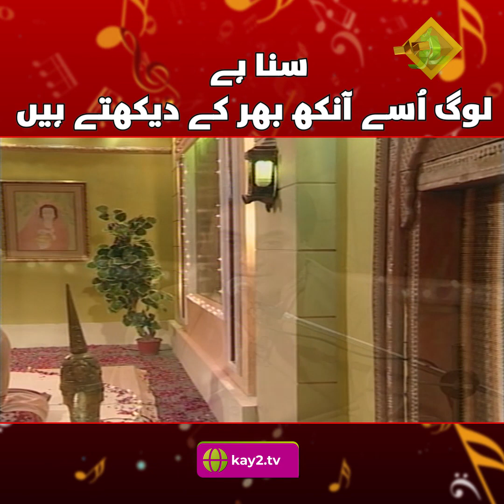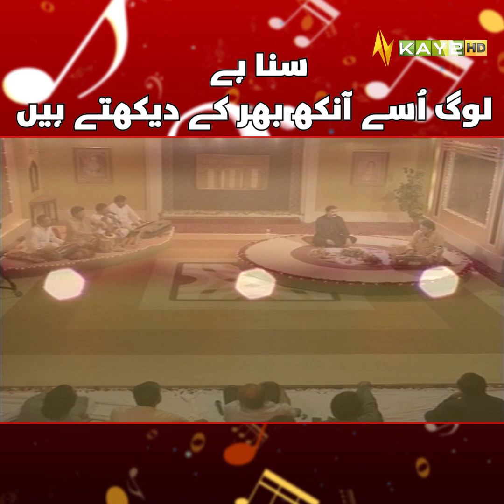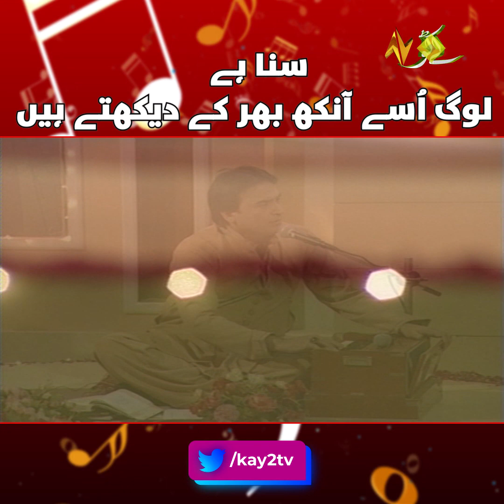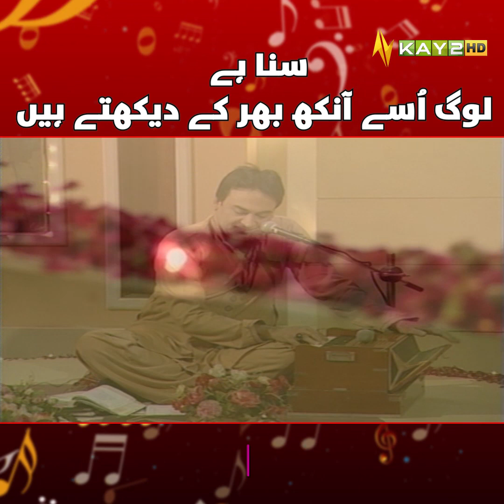Suna Hai Loag Usay Ankh Bhar Ke Dekhte Hain | Ahmed Faraz | KAY2 TV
احمد فراز ۔ سنا ہے لوگ اُسے آنکھ بھر کے دیکھتے ہیں